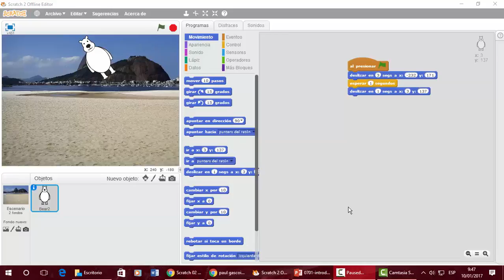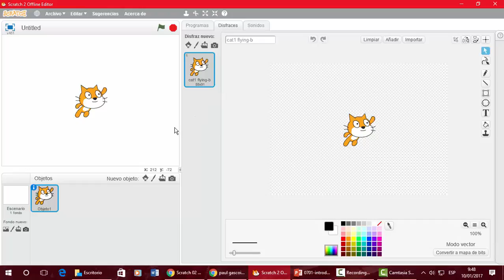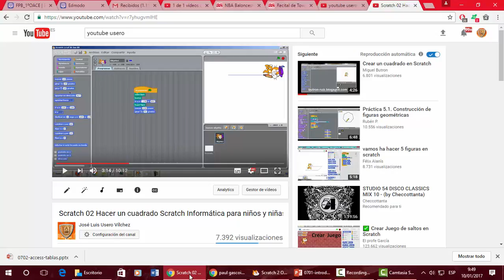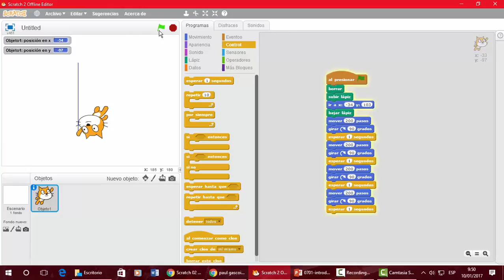UD0701b Scratch Introduccion Hacer un cuadrado EEE FPB2